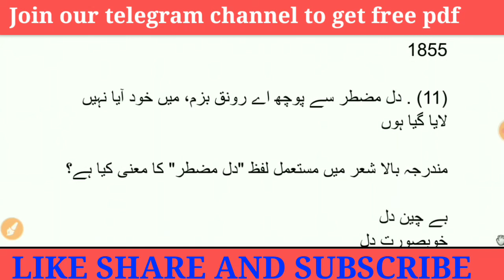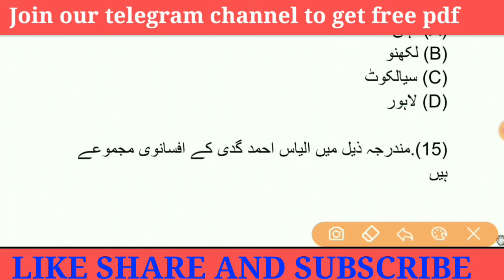JSSC-CGL URDU|MOCK TEST |RAPID REVISION |MODEL PAPER